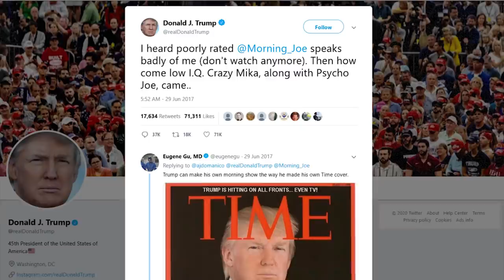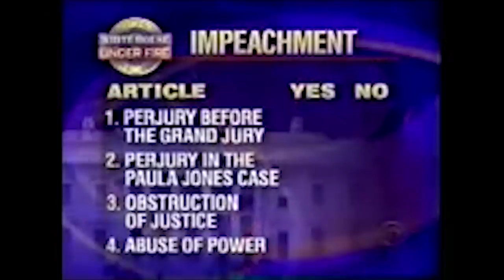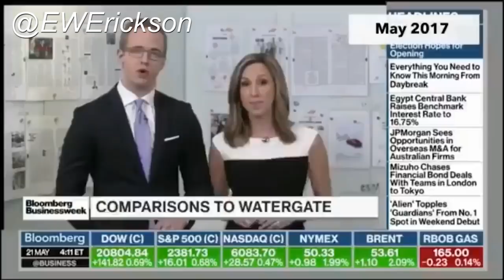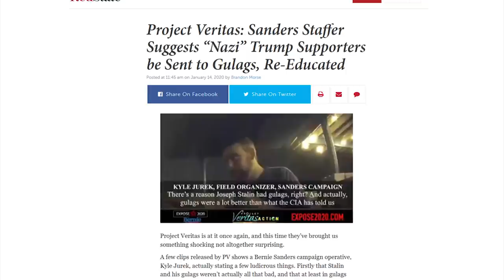MSNBC Host Threatens Trump Supporters and Their Families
CRYPTOCURRENCY:
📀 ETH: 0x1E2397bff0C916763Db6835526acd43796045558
📀 BTC: 13dnHJyCaLFgzxXZLSSXhgbqAfioXHo33t
📀 LTC:  LRaNzJD6PmCR7FkqHTuSgiAYkE9GSKG8g8
📀 DASH: XasuQ2cSEuPRSnG47XyShcW9XvM1xh6Em8